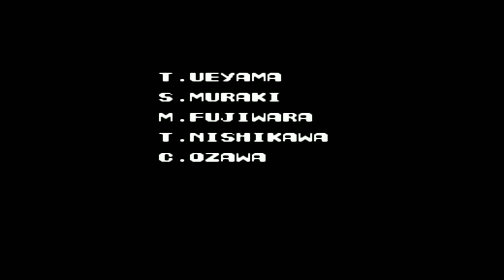contra . versión japonés (nes)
Konamy . 1987